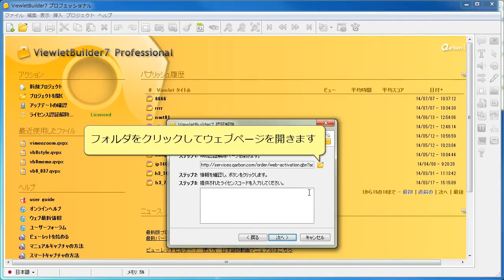ビューレットビルダー7 ライセンスコードの調べ方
ビューレットビルダー7のライセンスコードがわからなくなってしまった場合
以下の方法でライセンスコードを調べることができます。

最新バージョン　ビューレットビルダー8